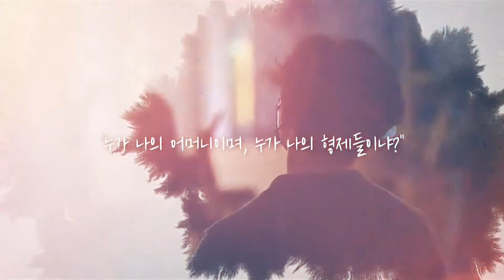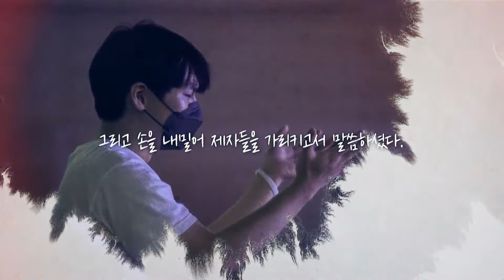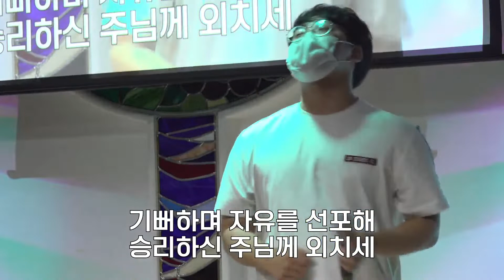2022년 8월 28일 안락교회 나오스 청년대학부 경배와 찬양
🔸 SONG LIST
1. 찬양의 열기
2. 주 이름 찬양
3. 나는 자유해
4. 밀알

🔸 AINOS WORSHIP TEAM
 - Worship Leader_권혜솔
 - Vocal_김연경, 천수빈, 이수인, 윤성민, 박강건
 - Piano_김선경
 - Synth_임여경
 - Bass Guitar_김동명
 - Electric Guitar_윤종성
 - Acustic Guitar_이예주
 - Drum_원유준

🔸 헌금 계좌
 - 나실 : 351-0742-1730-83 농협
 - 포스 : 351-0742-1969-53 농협